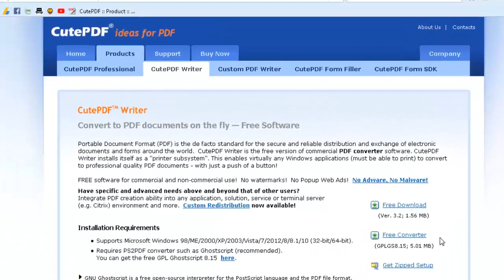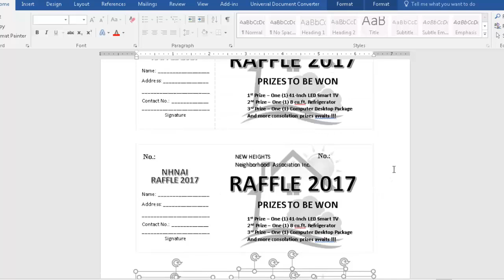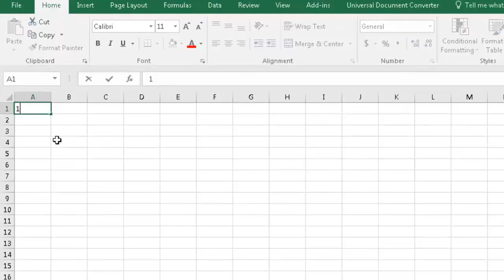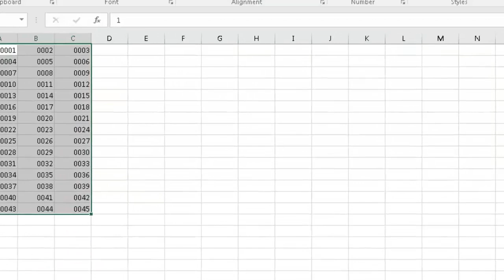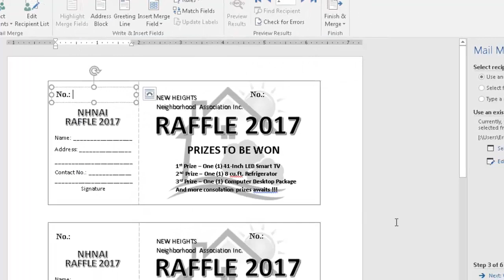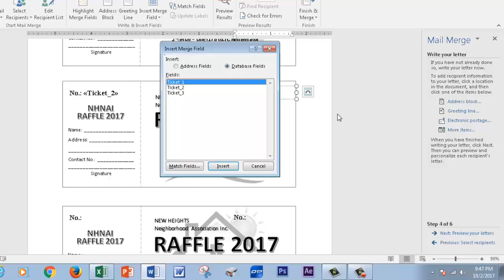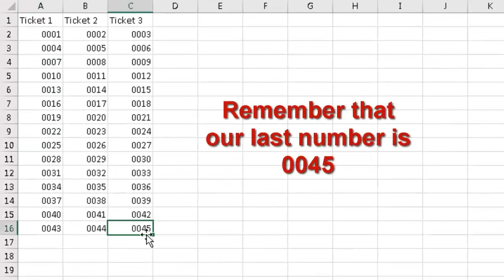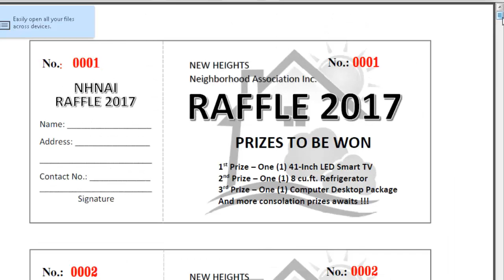Raffle Tickets Sequential Numbering in MS Word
Create and Print Tickets, ID Cards, Receipts, Vouchers, Invoices, Gate Pass, Library Cards etc with Sequential numbering in MS-Word
CUTEPDF: